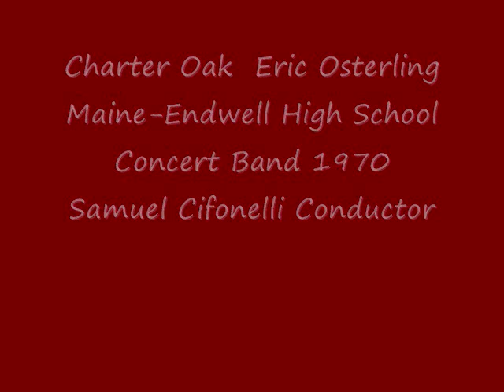Charter Oak March Eric Osterling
Charter Oak March by Eric Osterling
Maine-Endwell High School Concert Band
Samuel Cifonelli Conductor